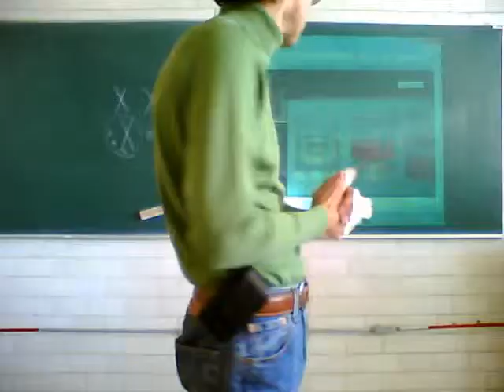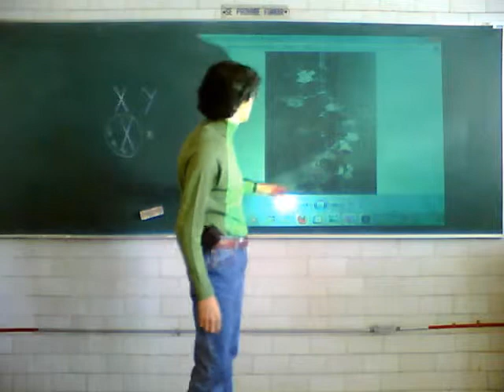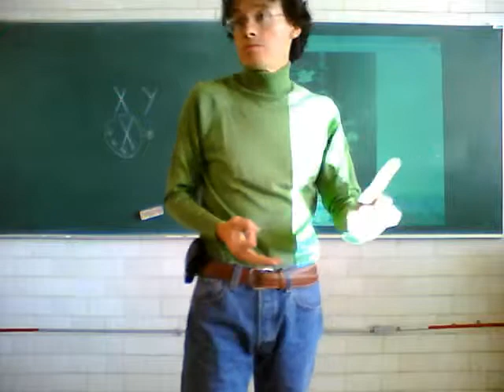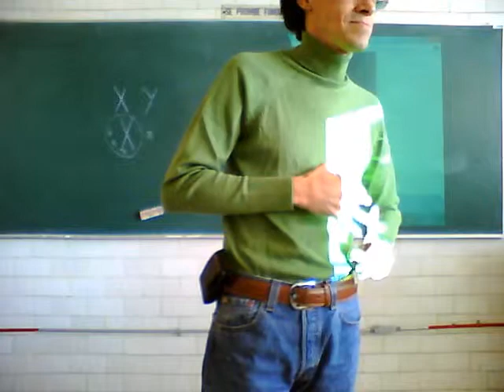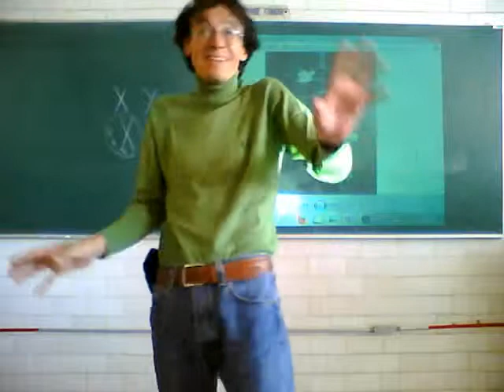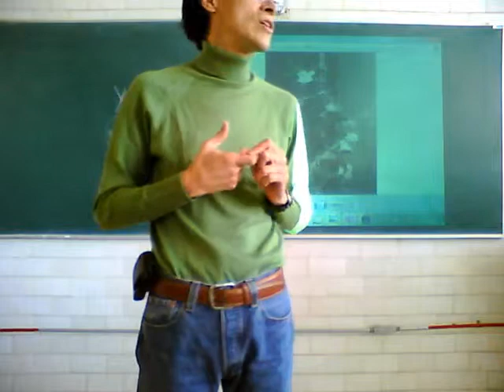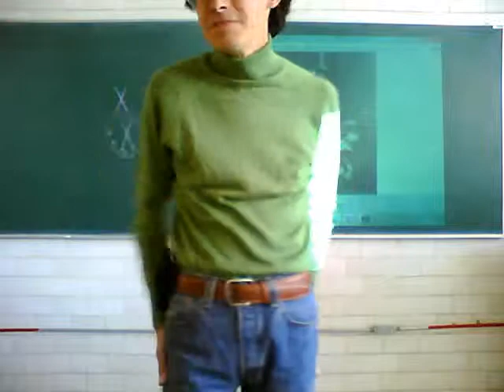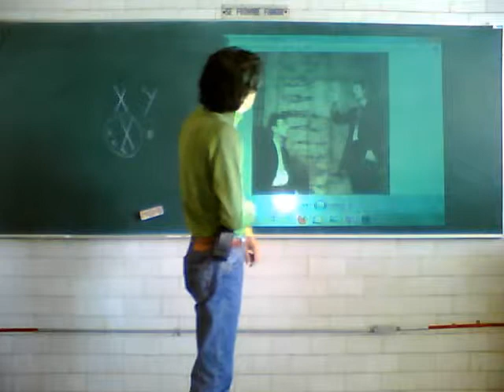Fisicoquímica Experimental 11-Otoño Sem 11, Sesión 2, 4/5 Estructura de macromoléculas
Estructura de macromoléculas. Segunda sesión, undécima semana del curso de Fisicoquímica Experimental, trimestre 11-O, UAM Unidad Iztapalapa, por el Dr Raúl Alva, Noviembre de 2011